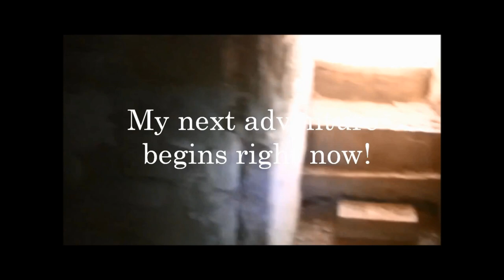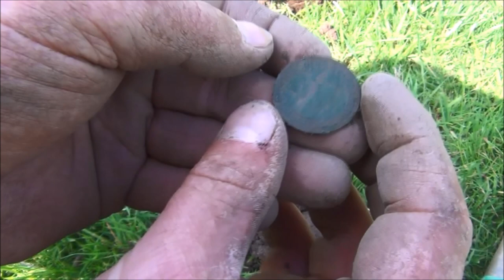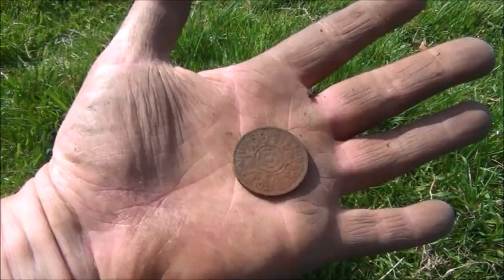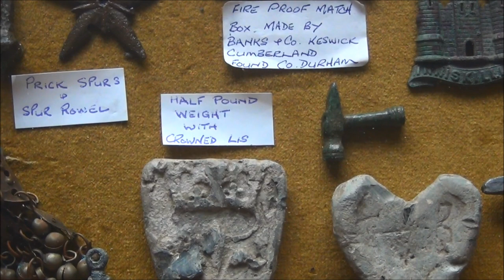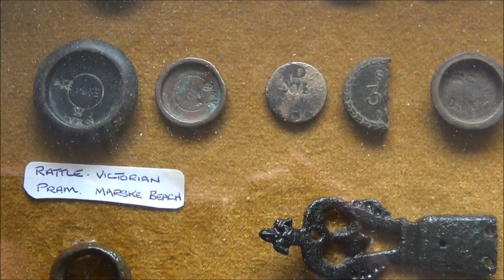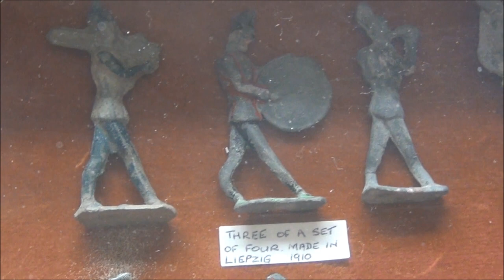METAL DETECTING - FIRST HUNT WITH THE 11" COIL FOR XP DEUS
First outing with the 11" coil for my XP Deus. It was only a short hunt but I still managed a few pre-decimal coins.
A it was only 2 hours of hunting I was taking a risk that my silver streak would come to an end and it did indeed, lol
The signals at depth seemed much louder and clearer an I will give further thoughts on how the deus performs with the 11" coil in upcoming videos.
Thanks to everyone who takes the time to watch my uploads - much appreciated.
Good Luck and Happy Hunting to all viewers.
Music in this video is 'Song to Pan' by Inkubus Sukkubus.